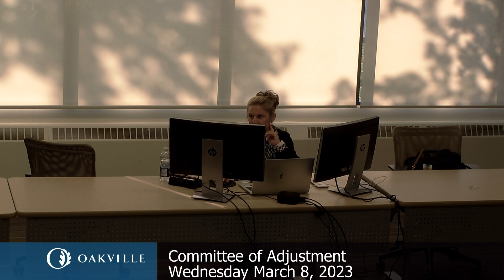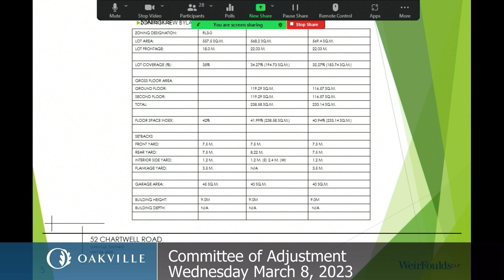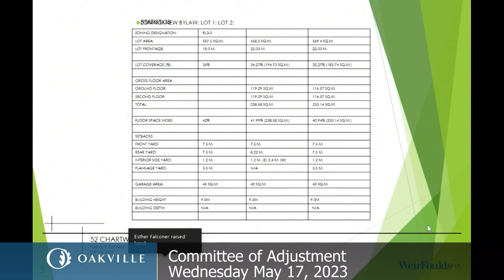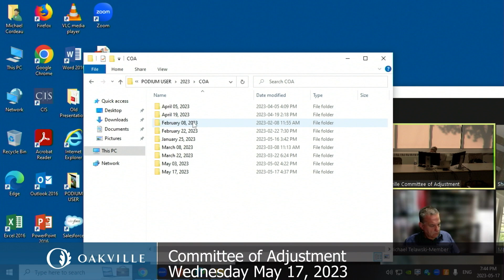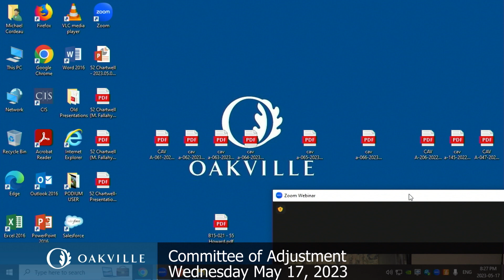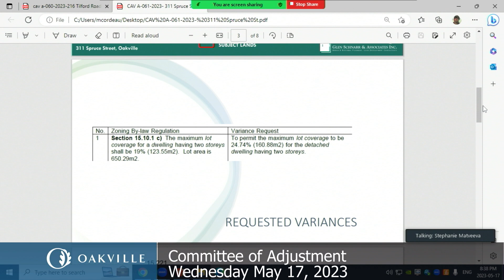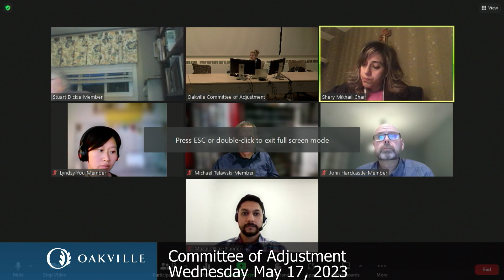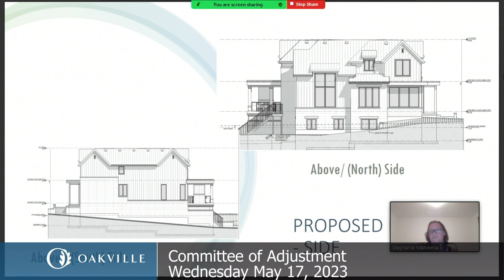Committee of Adjustment, May 17, 2023